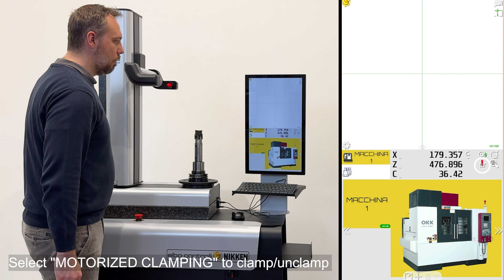Elbo Controlli NIKKEN tool presetter E46C series Motorized Clamping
Clamp your tool in a safe and easy mode!

By using an innovative system, your tool will be clamped with the right force!